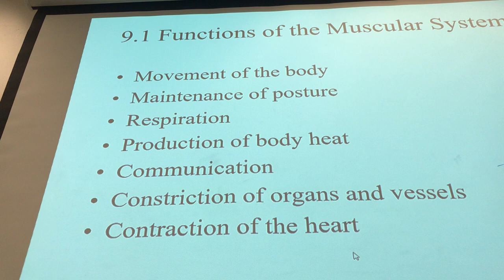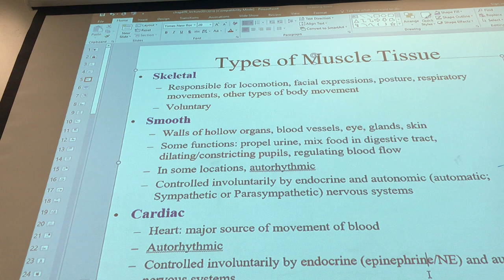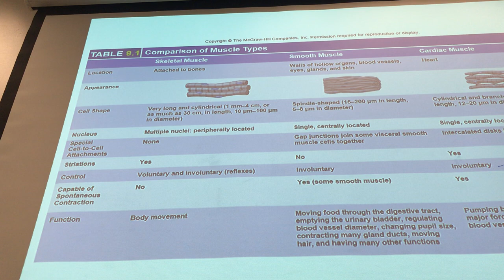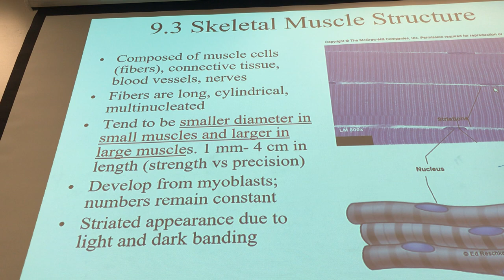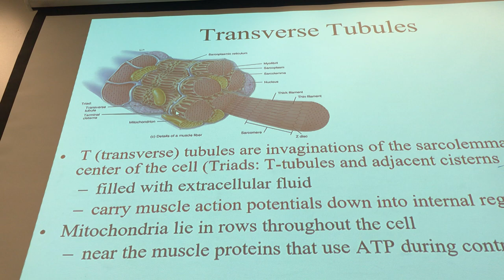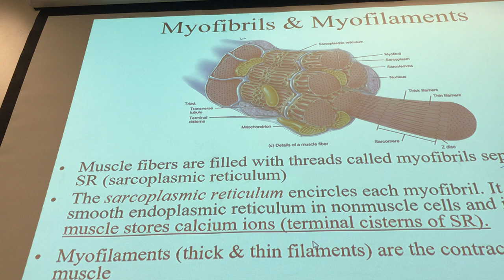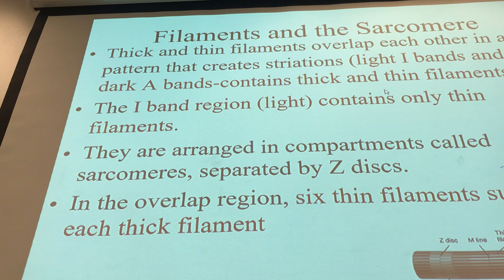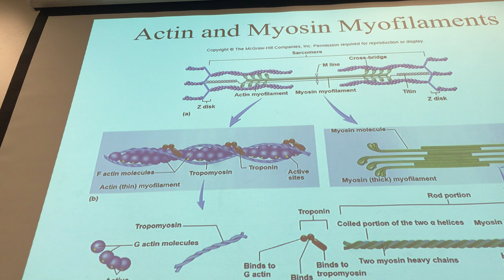Chapter 9-Part 1